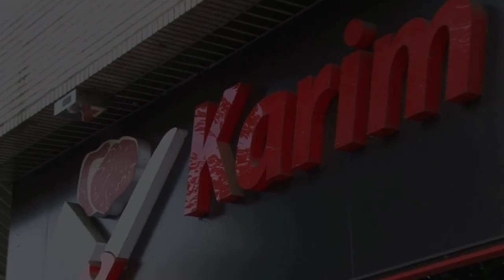NEDERLANDERS VOOR MAROKKO AANKOMEND WK??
Marokko heeft zich gekwalificeerd voor het WK en Nederland niet. Maar er doen 6 Nlse Marokkanen mee met Marokko, zullen Nederlanders daarom Marokko steunen?